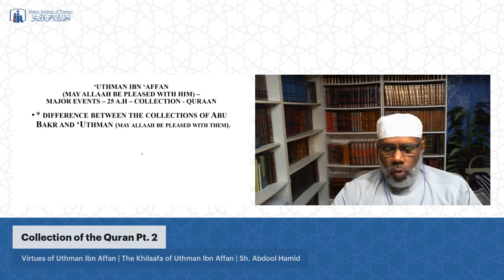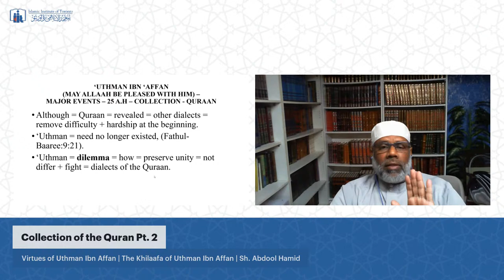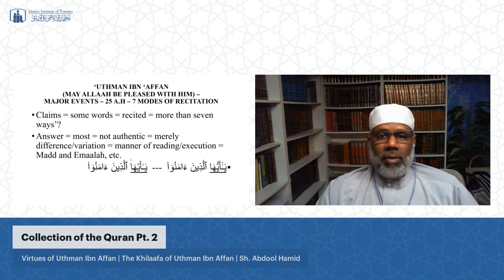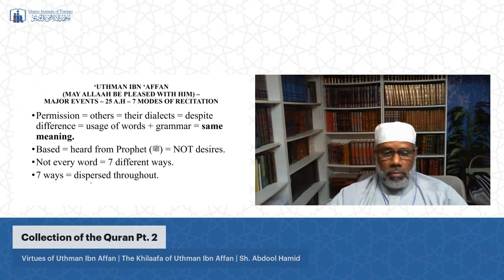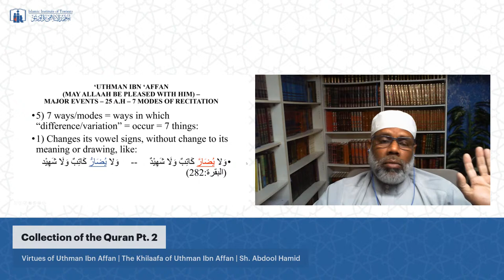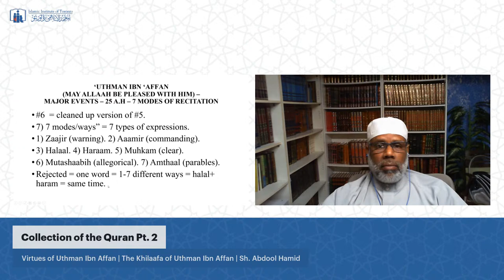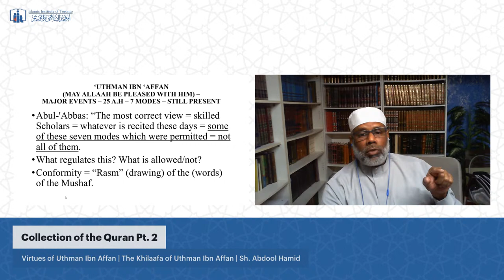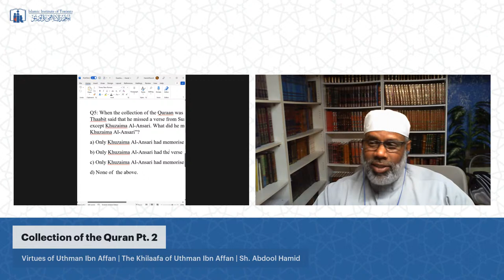Khulafaa Ar Rashidun (Prt 3) | Class #3 | Collection of the Quran Pt. 2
***LIVE***
Al Khulafaa Ar Rashidun  Prt3 | Class #3 | Collection of the Quran Pt. 2 | Sh. Abdool Hamid